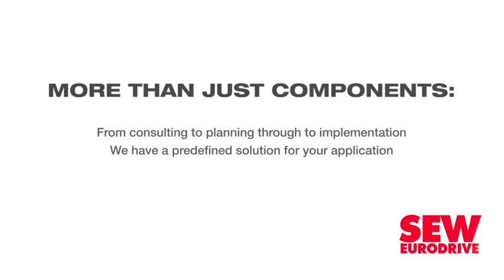Hope for construction amid resilient infrastructure development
While private-sector involvement remains crucial in the delivery of infrastructure projects, diversified infrastructure and services construction company Concor CEO Lucas Tseki says the public sector “still plays a leading role in developing and maintaining resilient and sustainable infrastructure”.